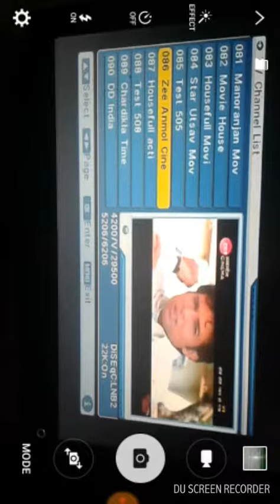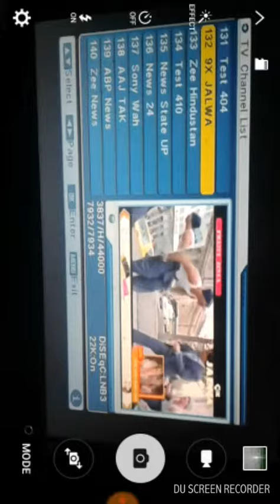ABS 2 & DD FREE DISH Ek sath